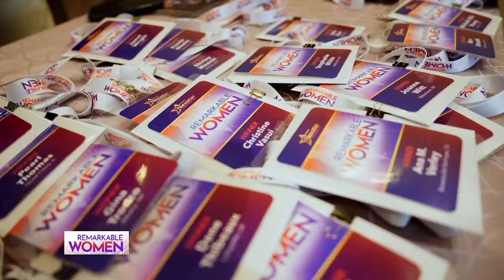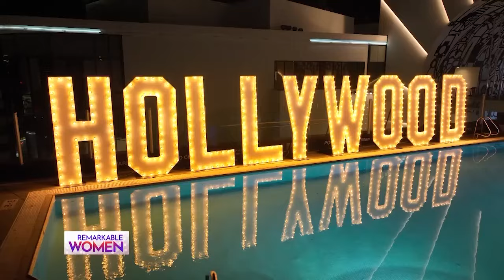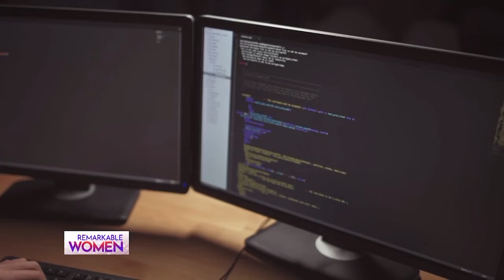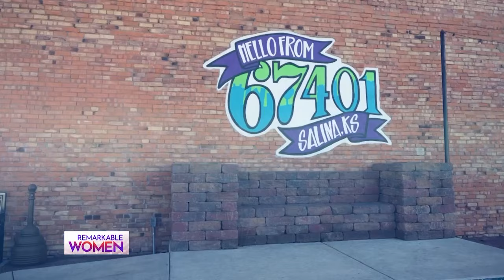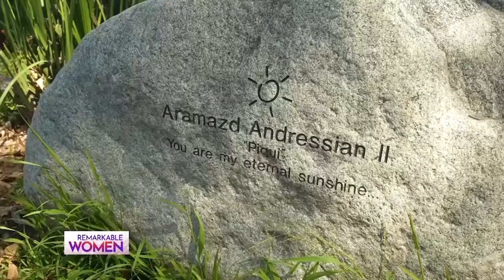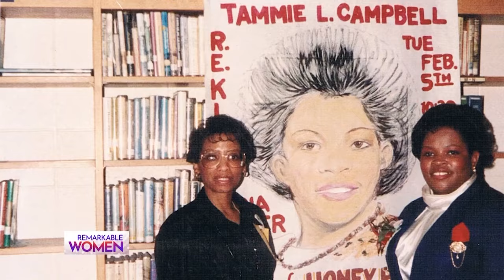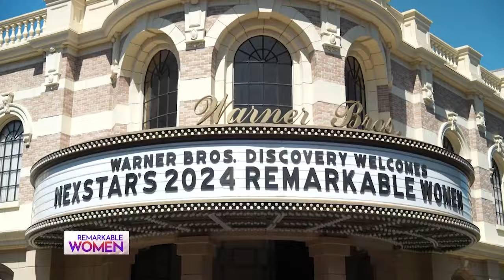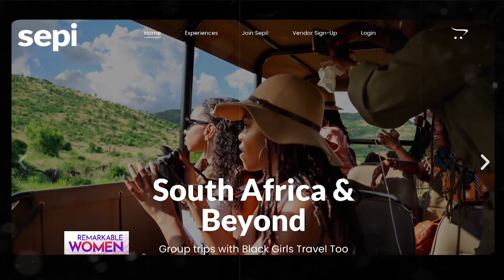2024's Remarkable Women Special - Full Broadcast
It was a night of stars, surprises and many powerful stories as Nexstar Media Group, Inc. honored “Remarkable Women” winners from across the nation and named 2024’s “Nexstar Woman of the Year.”

The awards gala was held at the Loews Hollywood Hotel in early April and was the culmination of an amazing trip for more than 100 winners. They visited the world-famous TCL Chinese Theatre, got a behind-the-scenes tours of the Warner Bros. Studios lot, and participated in a taping of The Jennifer Hudson Show. Aired April 29, 2024.